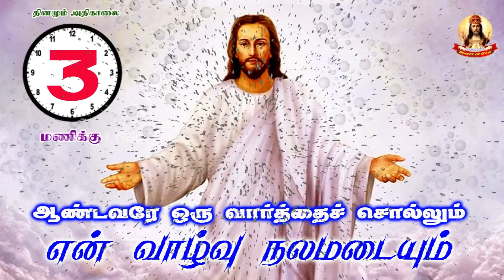ஆண்டவரே ஒரு வார்த்தை சொல்லும் என் வாழ்வு நலமடையும் - 550 | 31 Dec 2020